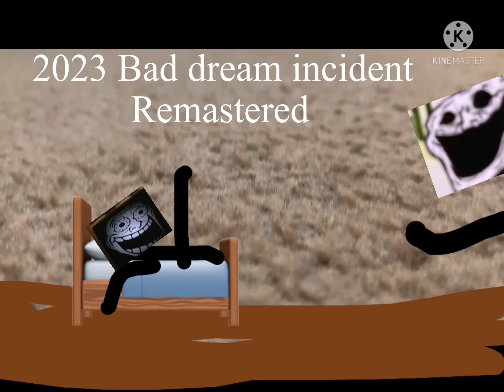all of the episode of Troll face incident New videos